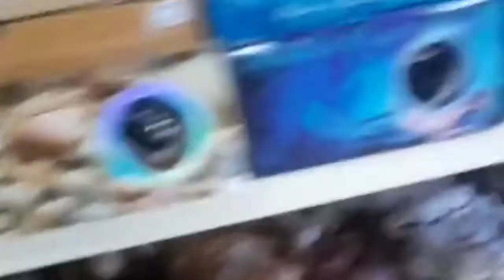Seashore gifts quick walktrough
my favorite place to buy seashells from, totally stop by to check out whats in store at seashore gifts lantana florida